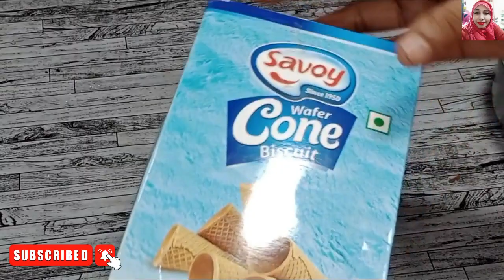দোকান থেকে কোণ আইসক্রিম না কিনে ঘরে তৈরি করুন কোণ আইসক্রিম | Homemade cone ice cream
Hello,My friends,
Support my Hobbi's Cook channel.I always try to making easy recipe.
Yummy and healthy recipes share.Thanks for all friends.